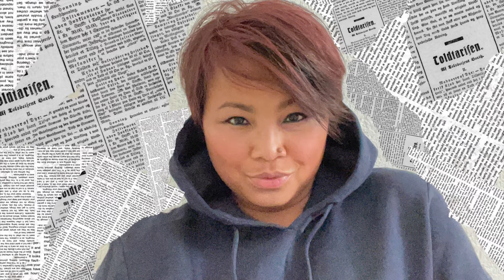Uci Bill - What about us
Have a Beautiful day lovely people’s ♥️♥️💋

Stay Positive
Positive Energy

*HARUS BISA MENJADI ORANG PINTAR*
Selalu ambil sisi Positive & buang jauh-jauh sisi Negativenya.